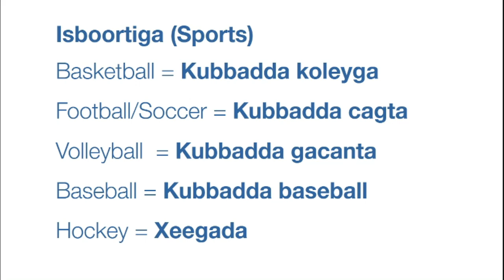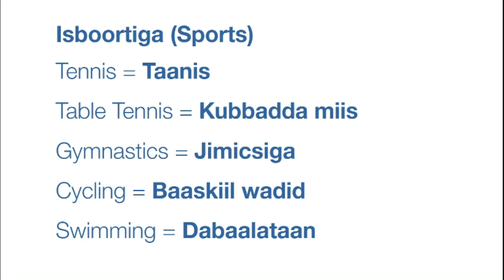Somali Essentials: Sports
Salamualaikum. Here, we will be learning about the Somali Language. The reason I'm making this playlist is to increase my own Somali as I'm a beginner, and what better way than to teach! I hope y'all can benefit from this video.

Today we will be learning vocabulary about nature in Somali. There were some words that I couldn't find the exact translation, so I gave an approximate one instead.